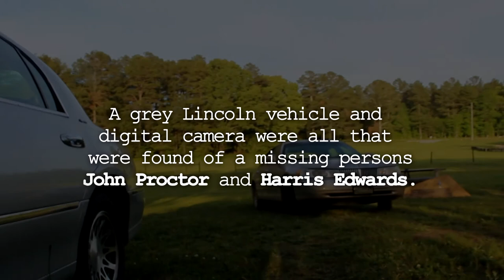Last Recorded Footage of MISSING: John Proctor and Harris Edwards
Nov 28th